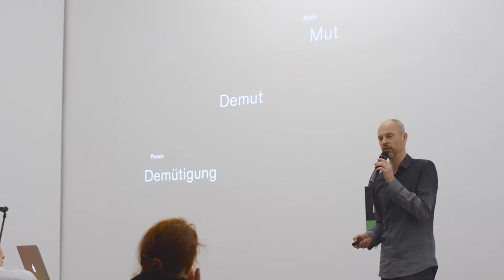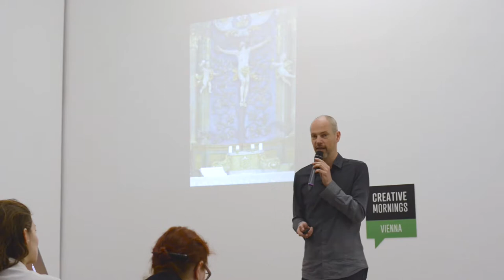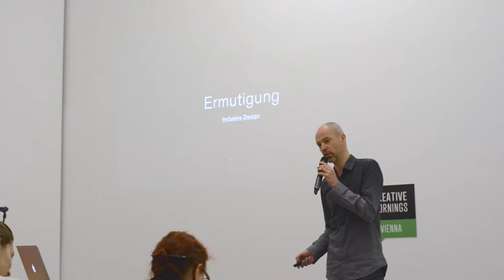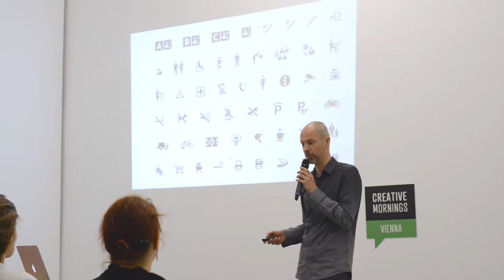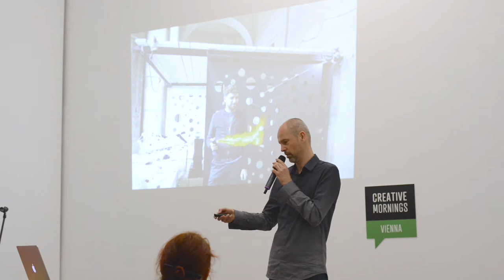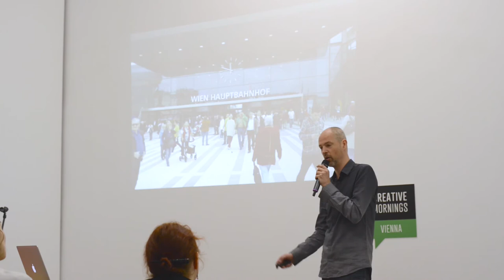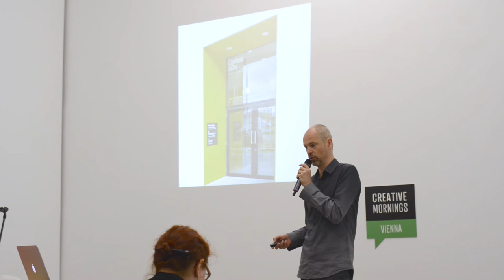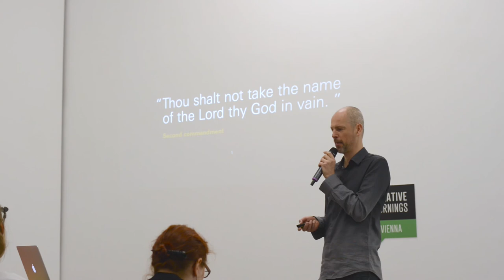Erwin Bauer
Erwin Bauer at CreativeMornings Vienna, April 2015. Free events like this one are hosted every month in dozens of cities. Discover hundreds of talks from the world's creative community